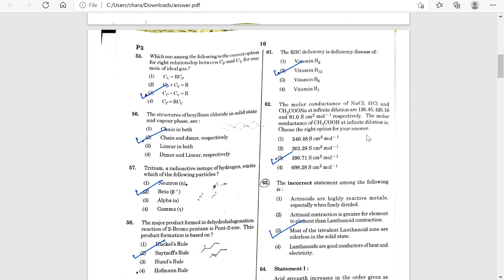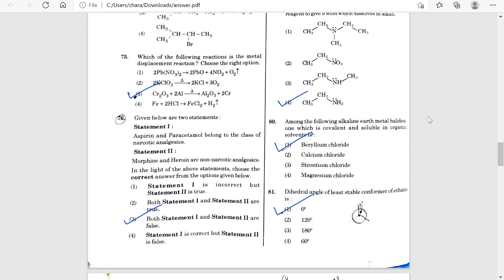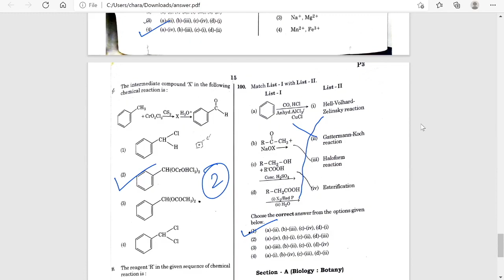NEET 2021 Chemistry Answer key || NEET 2021 QUESTION PAPER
S.SINGH FOCUS ACADEMY
NEET 2021 ||
NEET CHEMISTRY ANSWER KEY
CHECK YOUR ANSWER NEET 2021